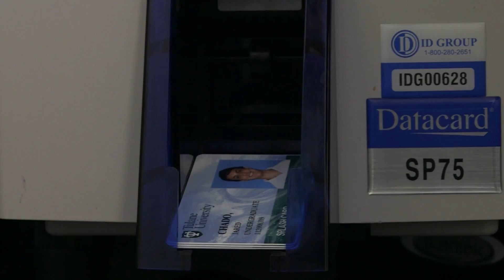New Student Orientation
Each summer, after the excitement of commencement and before the start of a new academic year, more than 1,000 incoming first-year students make a two-day trip to the Tulane University uptown campus to get a taste of what their college experience might be like.